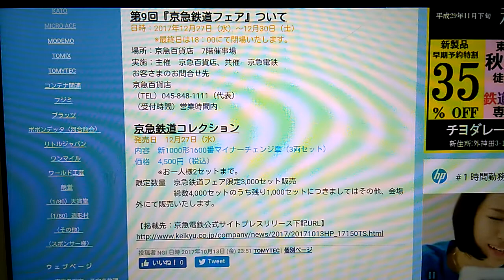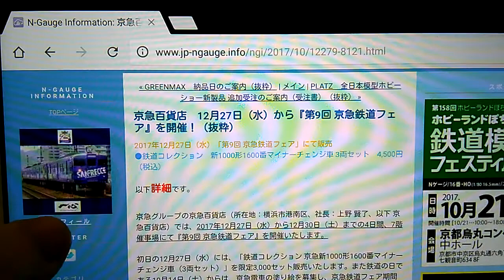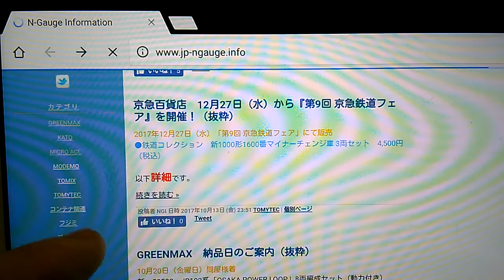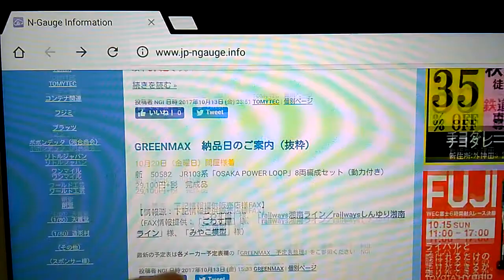１２/２７～１２/３０ 第９回京急鉄道フェア実施 初日の２７日は３０００セット鉄コレ販売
１２/２７～１２/３０　第９回京急鉄道フェア実施　初日の２７日は３０００セット鉄コレ販売情報になります

京急１０００形の１６００番台車を３両セットで御１人様２セットまで販売するみたいです